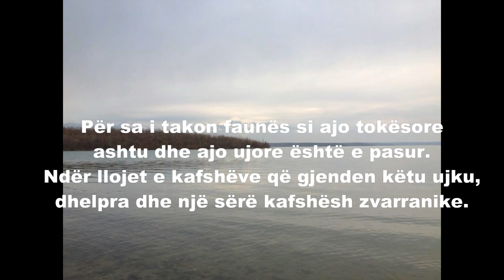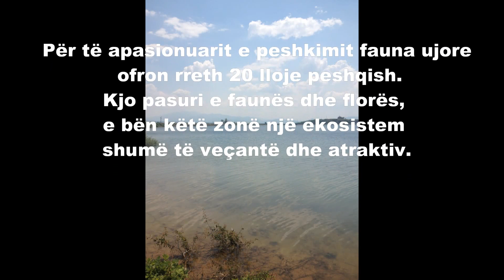K.P.S.R RADONIQI - FAUNA